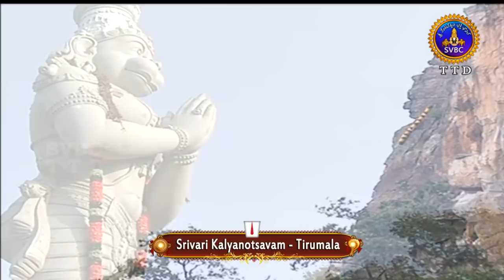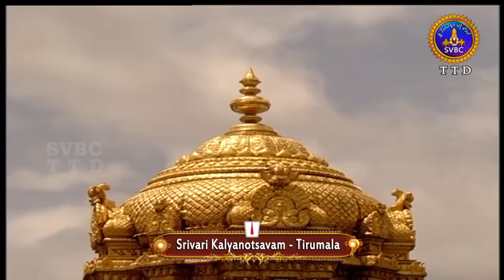శ్రీవారి కళ్యాణోత్సవం | Srivari Kalyanotsavam |18-06-19 | SVBC TTD